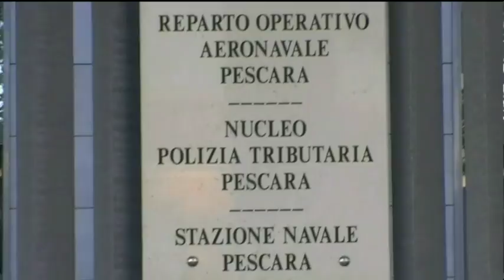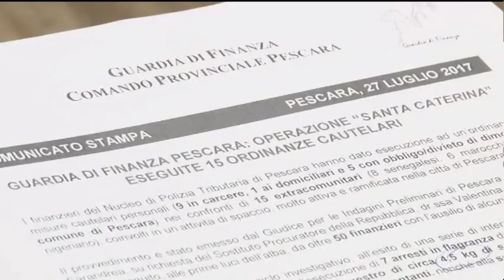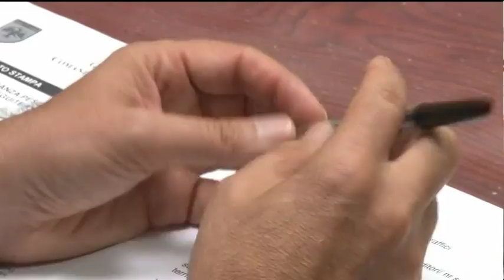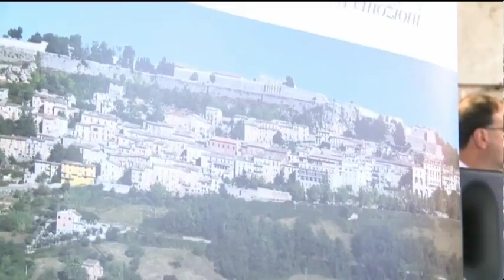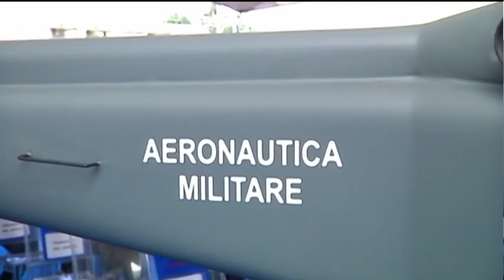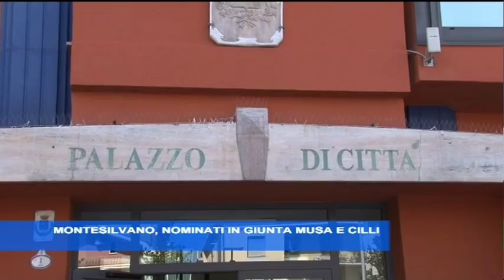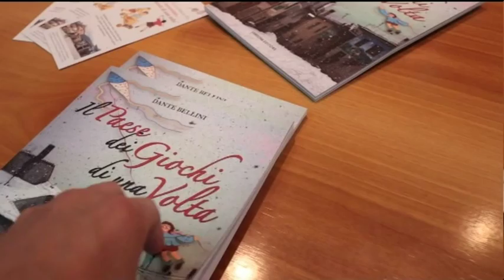TgSei edizione delle 19 di giovedì 27 luglio 2017